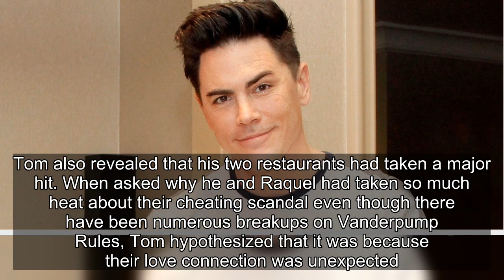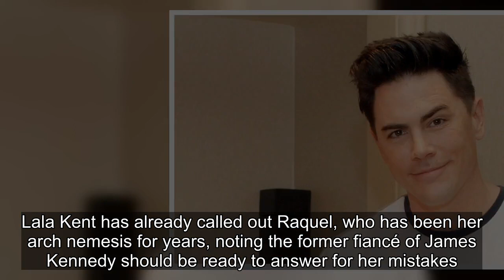VPR's Tom Sandoval Says 'Hindsight's Always 20/20' After Affair